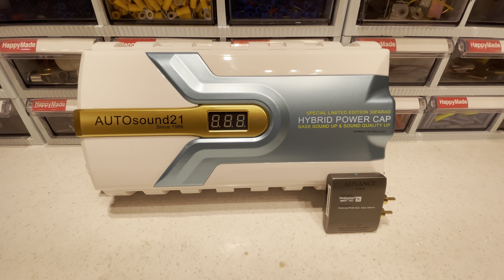벤츠 S63amg 2010년식+ 음질전용 블루투스 및 하이브리드 파워켑 30F 작업.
벤츠 S63amg 2010년식+ 음질전용 블루투스 WTX700(48만원)+ SOUND UP 하이브리드 파워켑 30F(127만원)작업 사진 및 동영상 입니다.
예약하시고 방문하신 고객님 사운드도 너무 좋아지고, 사운드가 아주 단단하고 힘있게 나오며, 순정 오디오에 장착한 블루투스 음악이라고 믿지 못할 정도로 사운드 너무 마음에 드신다고 하시면서 아주 기분좋게 가셨습니다.

•••35년전통•••
•••서강대 정문앞•••
•••대한민국 음질전용 블루투스 작업 NO-1•••
상담문의